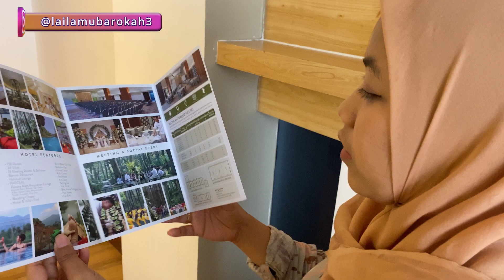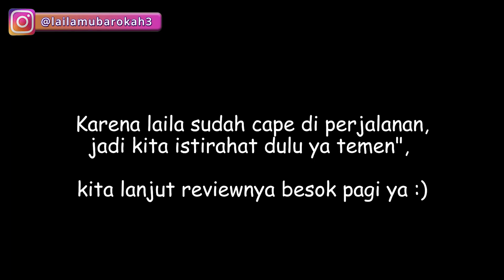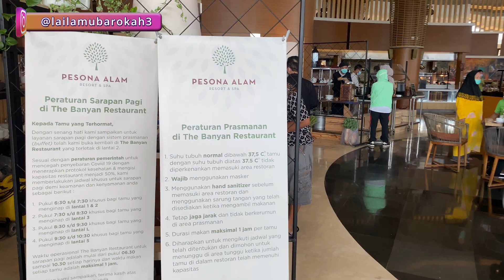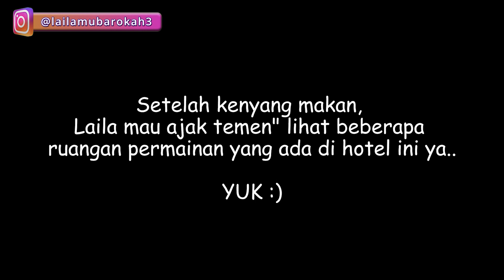PESONA ALAM RESORT & SPA ( Sesuai Namanya, Sangat Mempesona ) | REVIEW HOTEL 1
Assalamu'alaikum semuanya 💕
Yeay akhirnya Laila bisa buat konten review hotel juga. kali ini Laila belibur dan menginap di salah satu hotel di puncak yaitu PESONA ALAM RESORT & SPA. Sesuai namanya, hotel ini sangat mempesona, yuk kita review ada apa aja sih di hotel ini 😊

Disini Laila pesan kamarnya via aplikasi PEGIPEGI ya, untuk kamar Deluxe Standard With Breakfast di weekdays, aku dapat harga Rp.950.000,-/malam

Check-In    : 14:00
Check-Out : 12:00

Lokasi :
Jl. Taman Safari No.101 Kp Baaru Tegal, Desa Cibeureum Cisarua Bogor

Terimakasih banyak support dari kalian semua buat aku semangat untuk terus buat video  😊